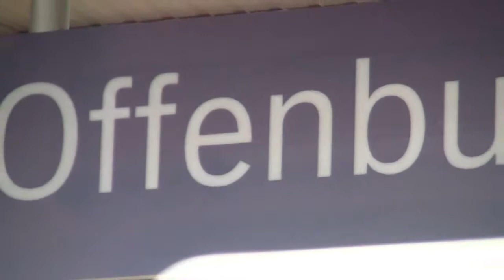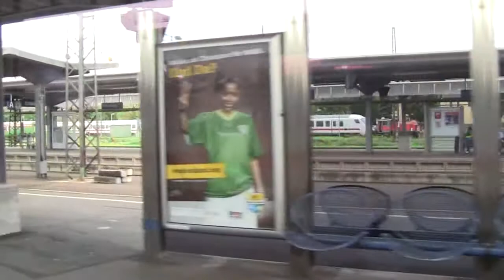Unterwegs quer durch Deutschland, mit dem Jubiläumspass 2010 ! Folge 9 - Schallstadt am 11.08.10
Es Schneit und Schneit und hört einfach nicht mehr auf...
Natürlich wird es auch jede Menge Schneevideos geben, aber jetzt gibt es ersteinmal den 2. Teil aus Denzlingen bzw. Schallstadt ! Viel Spaß dabei und einen Schönen 4. Advent !